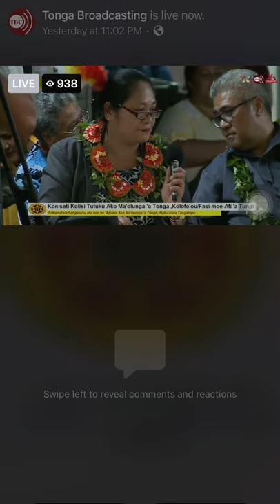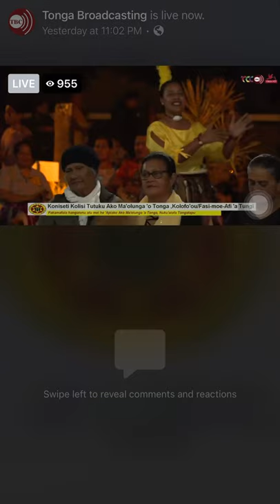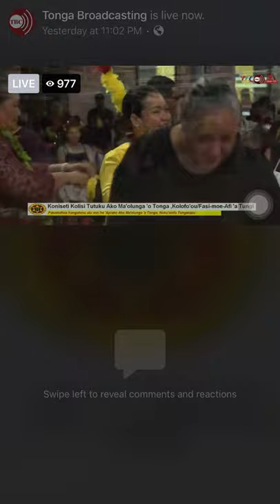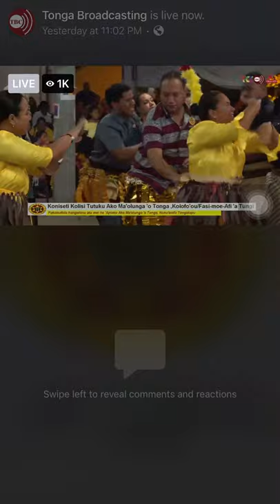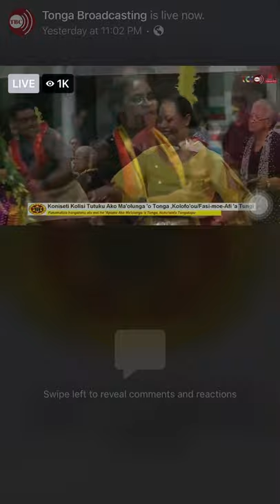Koniseti. Tonga. High School Tuna Mateaki Patiola Tau’olunga